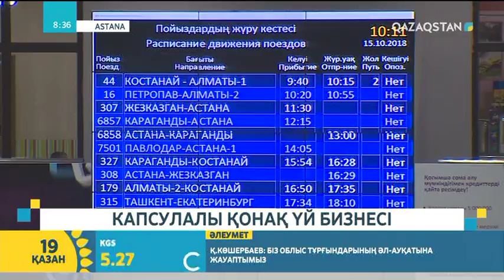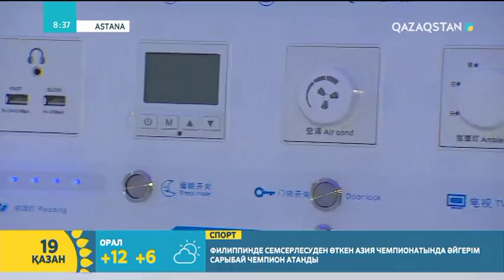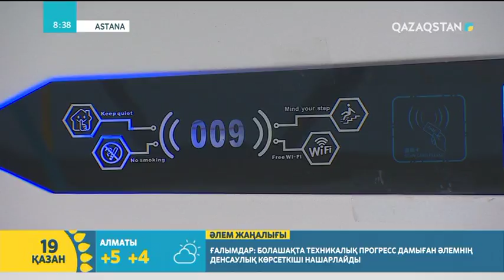Капсулалы қонақ үй бизнгесі